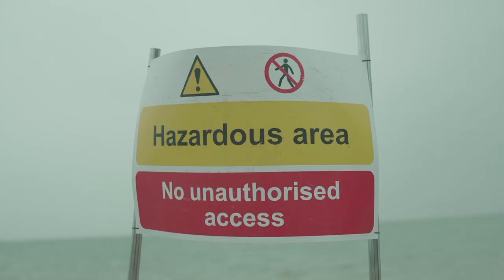Children of Oceanville | Cast Interviews with Shanice Archer and Liam Donnelly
Children of Oceanville stars Shanice Archer as Xenai and Liam Donnelly. We sit down with them to talk about their characters and why climate change and pollution are important topics to discuss.

Synopsis: A teenage girl, Xenai, visits her grandmother in Oceanville where her new friend, Tao, helps her relearn all the things history neglected to teach her. Xenai's curiosity invites her into a world her mother had warned her to stay away from. In a world where swimming is outlawed and coffee is extinct, she must decide for herself what is natural and what humans have destroyed. She must decide if going against the acts of humanity makes her a junkie or an activist. Will Tao help Xenai learn humanities injustices? Or will she listen to her mother and repeat history?